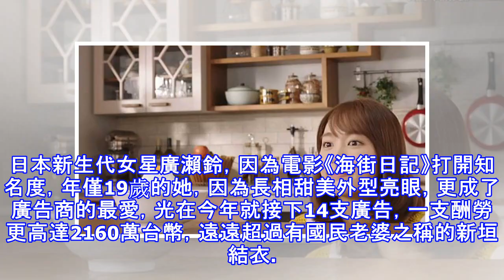19歲廣瀨鈴奪廣告女皇 打敗「國民老婆」新垣結衣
19歲廣瀨鈴奪廣告女皇 打敗「國民老婆」新垣結衣
日本新生代女星廣瀨鈴，因為電影《海街日記》打開知名度，年僅19歲的她，因為長相甜美外型亮眼，更成了廣告商的最愛，光在今年就接下14支廣告，一支酬勞更高達2160萬台幣，遠遠超過有國民老婆之稱的新垣結衣。在電影《海街日記》中，飾演高中生的廣瀨鈴因為長相清秀甜美加上演技精湛打開知名度，更成為廣告商的新寵兒。從租房子的廣告到遊樂園的廣告都能見到廣瀨鈴的身影，因為氣質可愛呆萌，讓許多的業者願意砸大錢請她代言。廣瀨鈴光是在今年就接下14支廣告，一支酬勞高達8千萬日圓，相當於台幣2160萬元，甚至贏過國民老婆新垣結衣。俏麗的短髮教大家泡泡麵，新垣結衣雖然今年只接了9支廣告，但酬勞也很可觀，一支就有7千萬日...